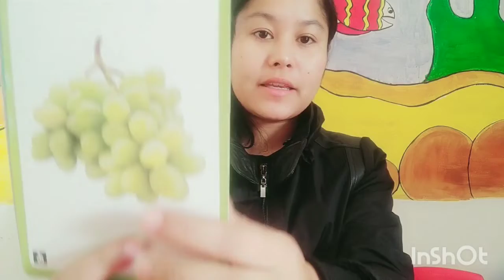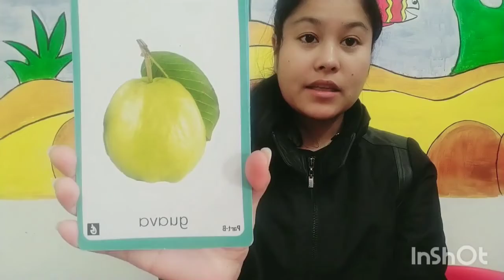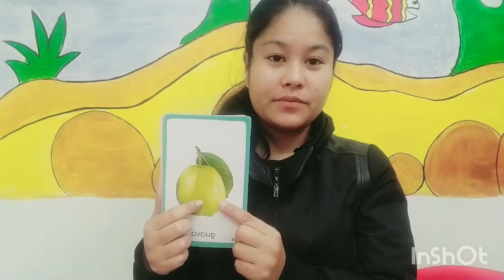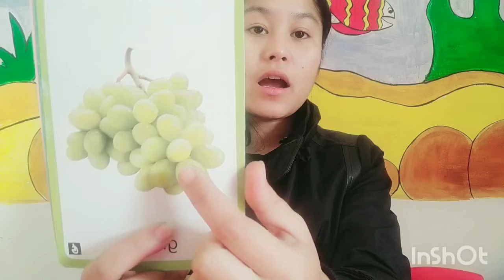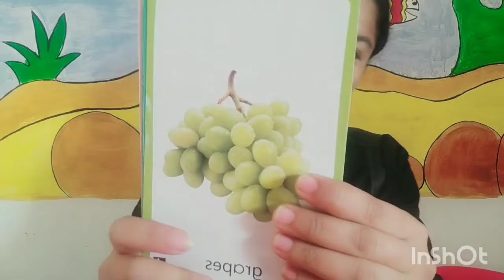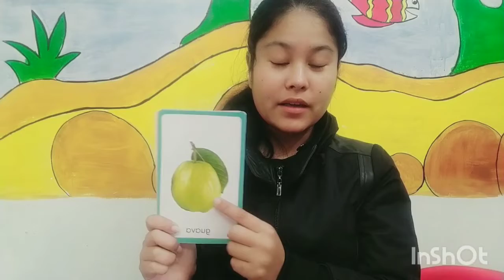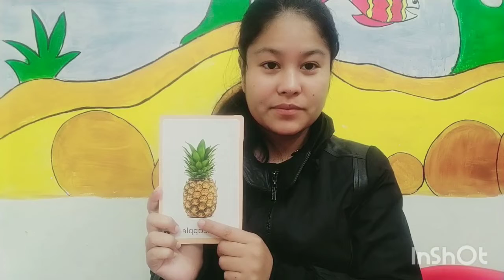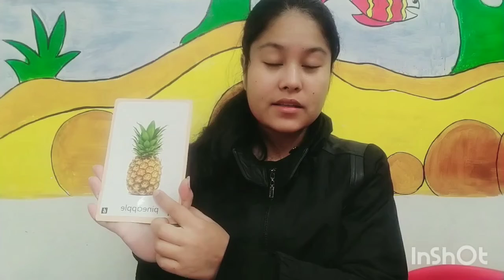let's learn about fruits name in hindi